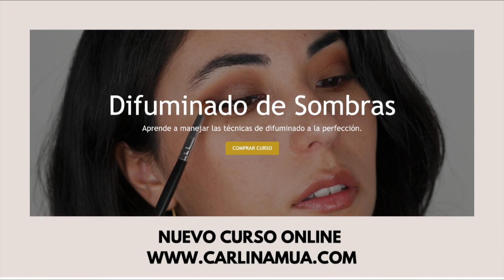CATRICE COLORETE BLUSH BOX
Catrice Colorete Blush Box Reseña completa de este producto para tan tan poco hablado por lo menos en Chile y que tienen que conocerlo, saber todo lo positivo y negativo.

Espero sus comentarios! y me cuentan si lo han probado.

NUEVO CURSO ONLINE!
Recuerden que he lanzado mi primer curso online de correcto difuminado de sombras, podrán encontrar todos los detalles en el siguiente link.

Pasen a dejar amor y sus saludos!

AquÍ pueden encontrar clases de automaquillaje  y asesorías online, con facilidades de pago
Puedes tomarlas desde cualquier parte del mundo :)

Equipo usado:

Camara: Sony  a7 III
Lente  Sony FE 50mm F1.8
Microfono: Sennheiser MKE200